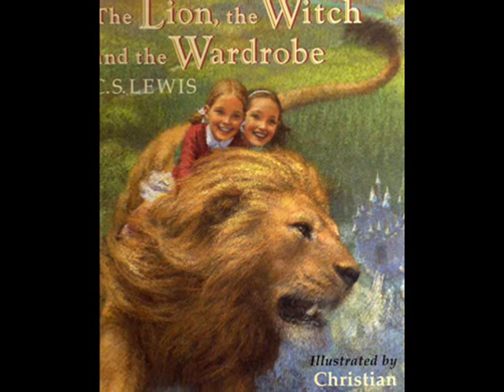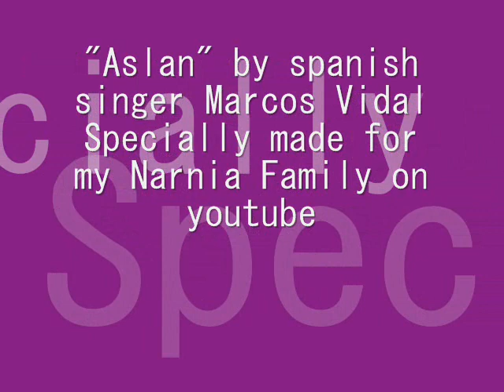n@rni@ (tribute)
always wanted to make a vid for the fantastic and amazing Narnia! this time I use a song by spanish singer, hope all of YOU like it...
Dedicated specially to those who enjoyed the 7 books as well as the 3 films! = )
*Aslan* by Marcos Vidal